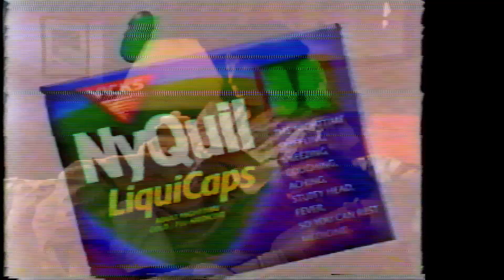90s Commercials 005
Aired in November 1993